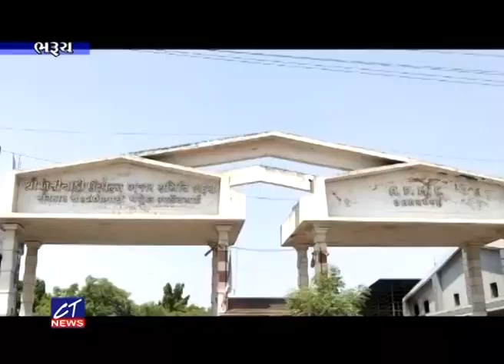CT News એપીએમસીમા ઇથેલીન પાવડરથી પકવેલી કેરિનો જથ્થો મળી આવતાં ફૂડ એન્ડ ડ્રગ વિભાગ દોડતું...